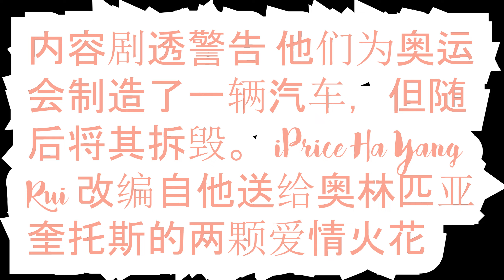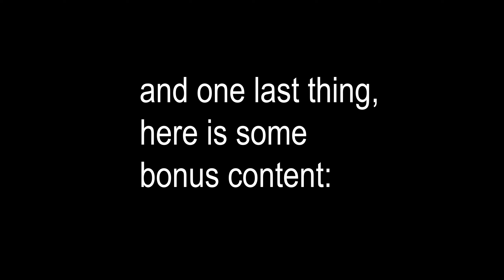CONTENT WARNING FUNNY MOMENTS!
看来果然是那个男人似乎更加哦啊格局 mitio3